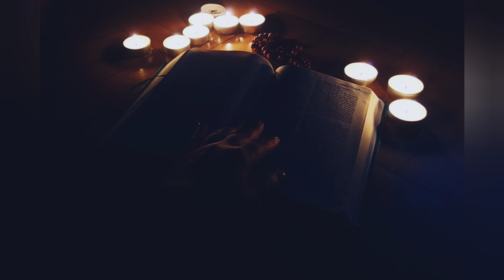Kilka pytań do Hazardzistki Cz.1